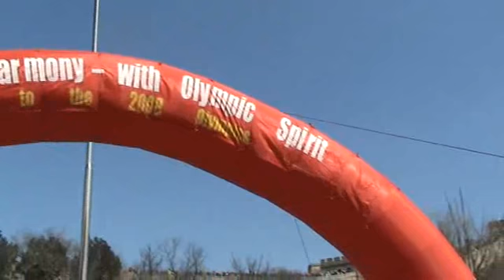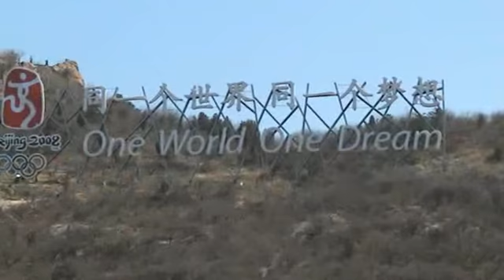Winton Woods HS Varsity Ensemble - China 2008 Disc 4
This is video 4 of 6 of the Winton Woods HS Varsity Ensemble trip to Shanghai and Beijing, China in the Spring of 2008, prior to the Beijing Olympics. The Varsity Ensemble was conducted by David Bell and Ben Spalding, Associate Conductor. Special thanks to Chris Johnson, and all who contributed, for the video, and Rollo Dilworth for the invitation to perform.